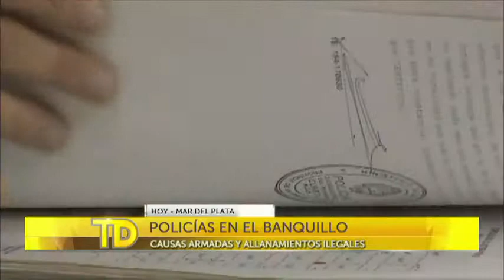Las Noticias por el Diez | Juicio Causas Armadas